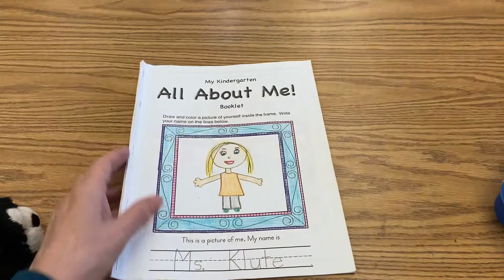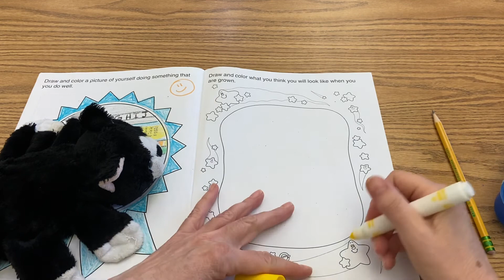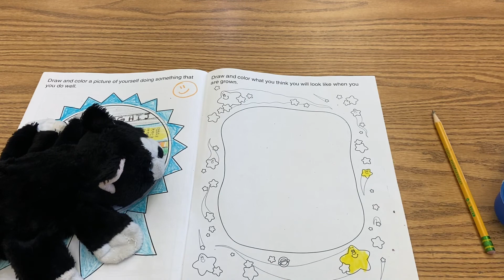10/26 Social Studies Lesson 2 of 2